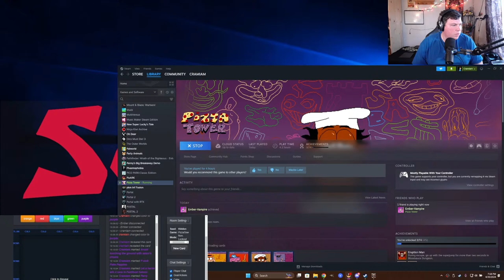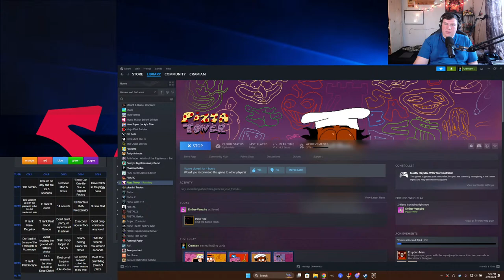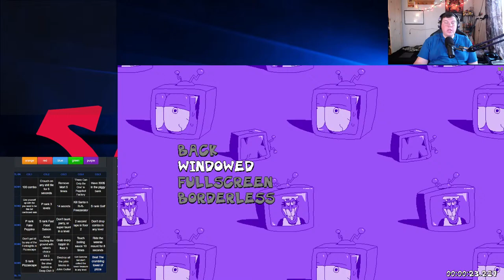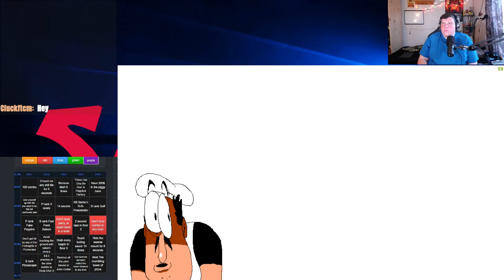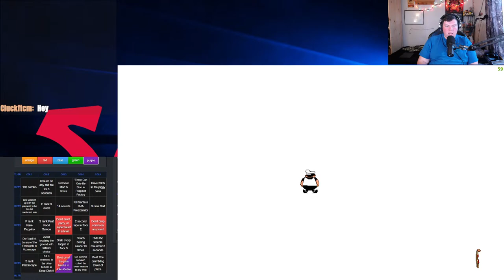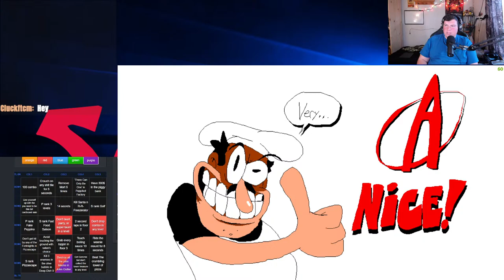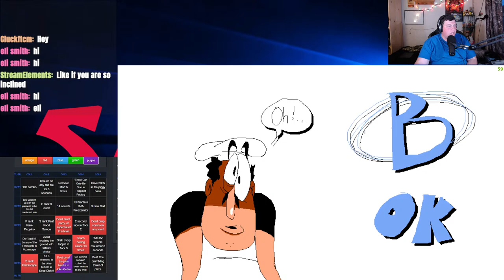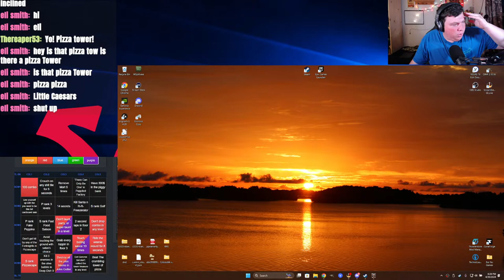Lets A Play Pizza Tower Bingo and failing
Here is my stream elements tip link if you are feeling generous